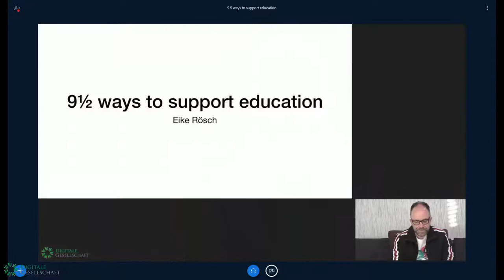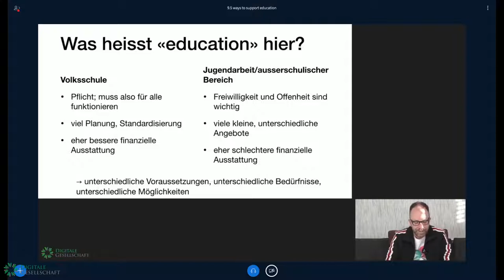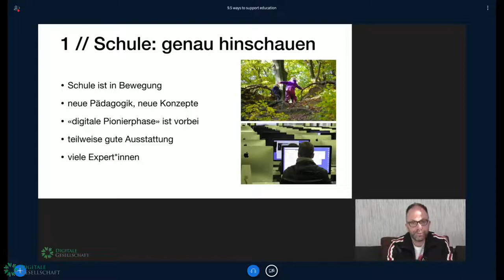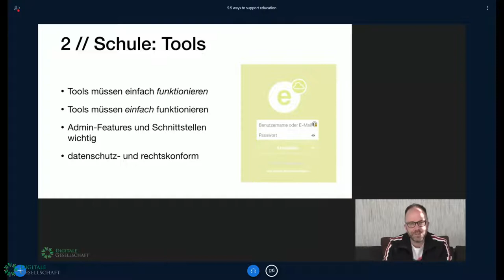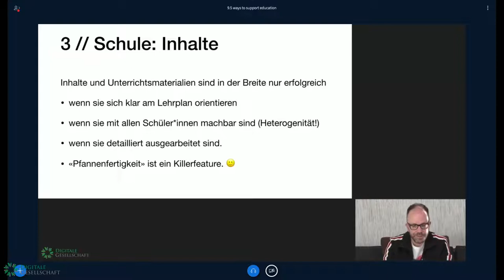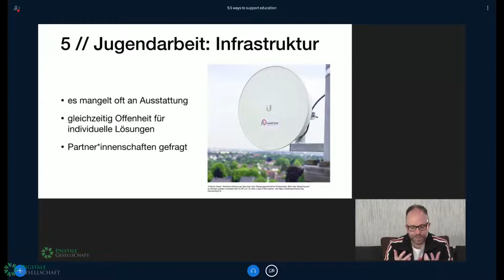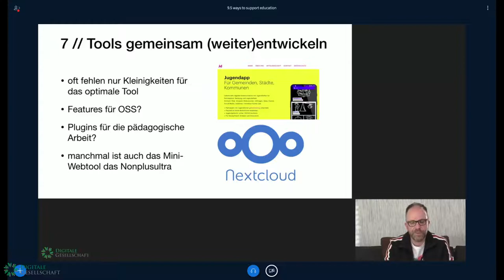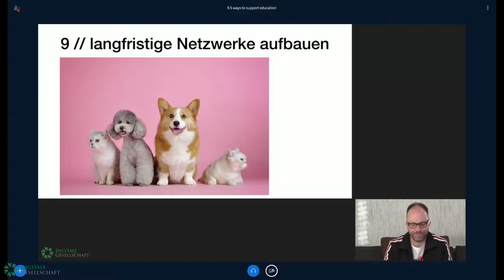Winterkongress 2021 - 9.5 ways to support education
Der schulische und ausserschulische Bildungsbereich ist (auch) dabei sich zu digitalisieren – mit unterschiedlicher Intensität in einzelnen Feldern. An verschiedenen Stellen bringen sich Nerds und Digitalengagierte ein, was unterschiedlich gut funktioniert. Mit dem Input soll eine Innensicht gegeben werden über den Stand, die Beteiligten, die Diskussionen dieses Prozesses. In einer Art subjektivem Wunschzettel werden aber vor allem Ansatzpunkte aufgezeigt, wo und wie Pädagog*innen, Schule und Jugendarbeit von der (digitalen) Gesellschaft unterstützt werden können.

Schule, Jugendarbeit und andere pädagogische Bereiche können gut von Beiträgen von aussen profitieren in Sachen «Digitalisierung»: Teilweise werden auf diese Weise viele Dinge so erst möglich, teilweise fliessen so neue Sichtweisen in die pädagogische Arbeit ein – etwa freie Software statt Angeboten von Konzernen. Und nicht zuletzt gibt es einfach Projekte und Entwicklungen aus dem Bildungsbereich, die sehnsüchtig auf Unterstützung von aussen warten. Die Erfahrung des Vortragenden zeigt, dass Impulse von aussen umso erfolgreicher sind, je mehr sie die Erfahrungen, Anforderungen und Logiken der Pädagog*innen berücksichtigen. Mit dem Vortrag soll ein Versuch gestartet werden, die Innensicht zu schärfen, um eine Brücke zwischen Bildung und Interessierten von aussen zu schlagen.

Eike Rösch